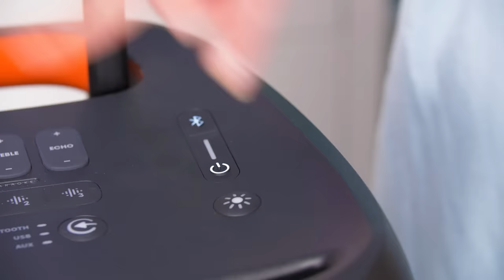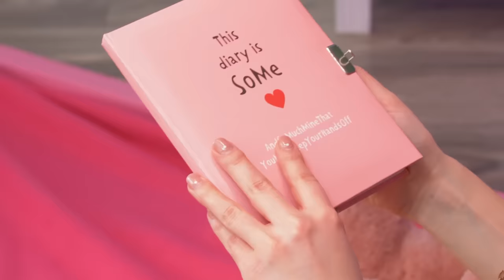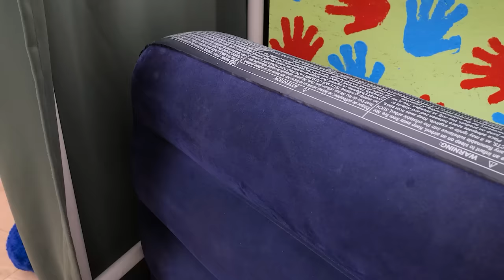Dad Vs Stepdad Building A Trailer || DIY Ideas, Interior Decor by WOW HOW!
Dad vs stepdad building a tiny house - this is going to be filled with loads of fun home decor ideas. While dad is on a mission to build a cute tiny house for his sweet daughter, the stepdad is doing his best to ruin everything. It’s just so nice to see dad and stepdad create this mini home filled with decorating ideas, giving us some crazy dream home vibes. Keep watching to catch more home decor tips, DIY ideas, and funny moments by WOW HOW!